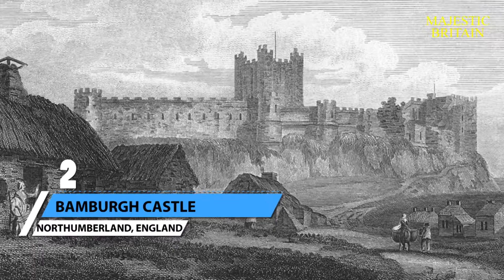15 Great UK Castles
Here's our list of 15 great UK castles

15) Bodiam castle
14) Conway castle
13) Dover castle
12) Inveraray castle
11) Hever castle
10) Stirling castle
 9) Windor castle
 8) Edinburgh castle
 7) Leeds castle
 6) Arundel castle
 5) Caernarfon Castle
 4) Warwick Castle
 3) Corfe Castle
 2) Bamburgh Castle
 1) Eilean Donan